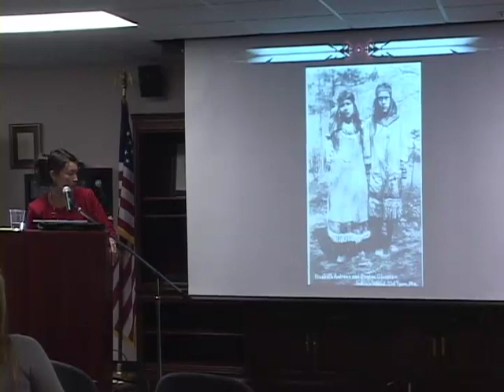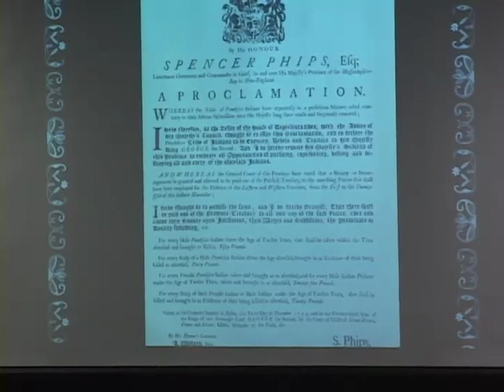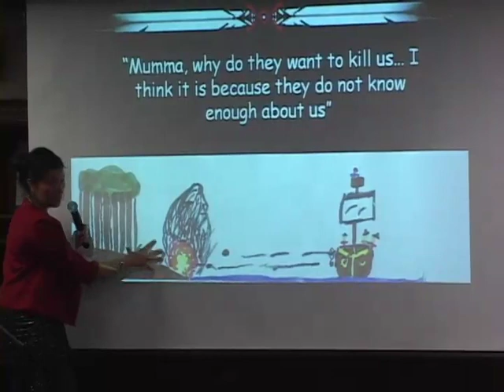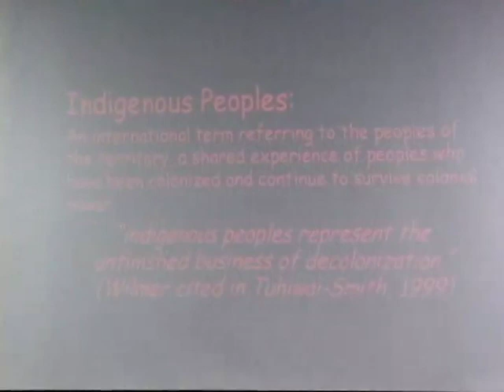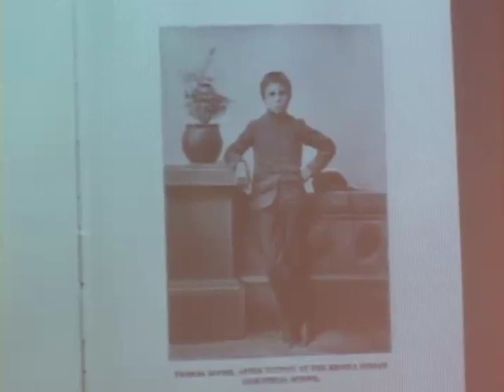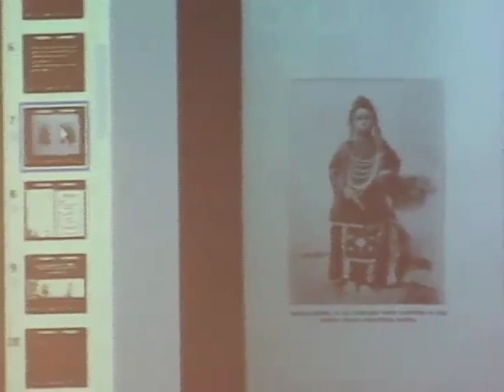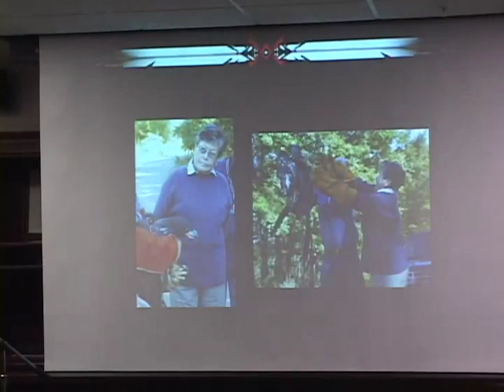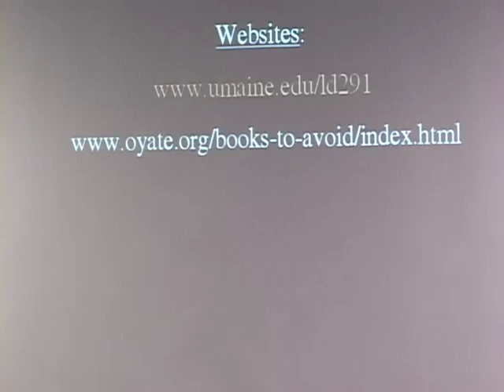Rebecca Sockbeson: "Red Hope: Weaving Waponahki Policy toward Decolonization" (2009)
The first annual Donna M. Loring Lecture was delivered by Donna M. Loring's niece, Rebecca Sockbeson on October 1, 2009, Donna's birthday. It begins with an honor song for Donna Loring, a special tribute to the blood memory that has driven Donna's leadership and warriorship.

Dr. Sockbeson discussed the historical policies of genocide and the current legacy of colonialism in the United States. She discusses the legislation of LD-291, which was authored by Donna M. Loring and mandates the teaching of Wabanaki history in Maine schools.